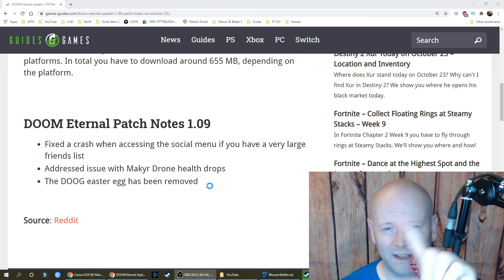Doom Eternal 💠 Update 1.09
Small hotfix for DOOM Eternal. Here's what it does.

- Fixed a crash when accessing the social menu if you have a very large   friends list.
- Addressed issue with Makyr Drone health drops.
- The DOOG easter egg has been removed.